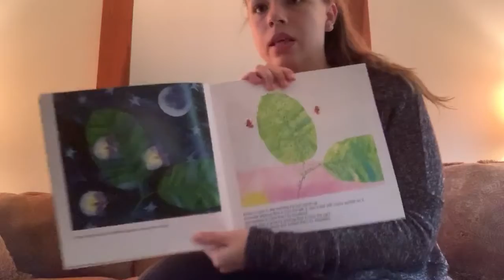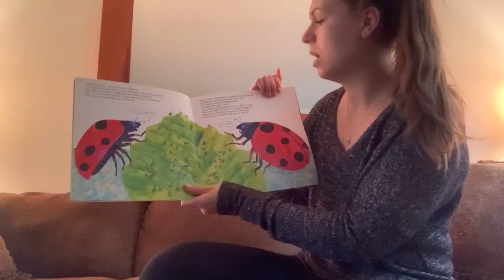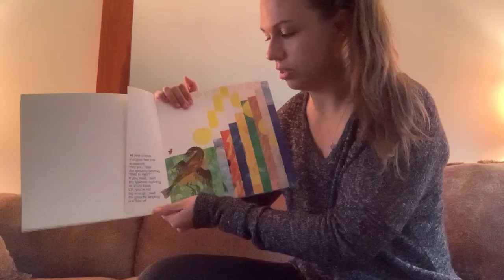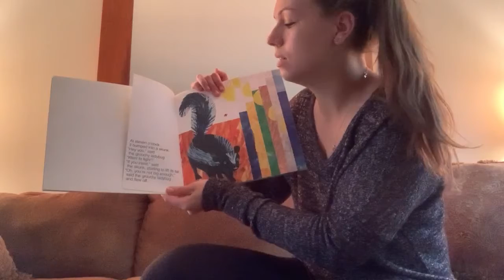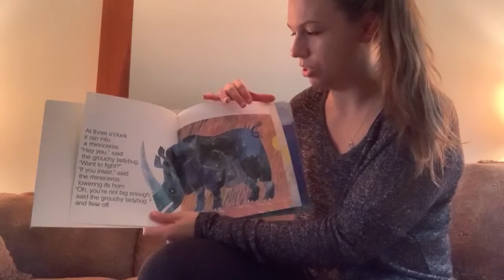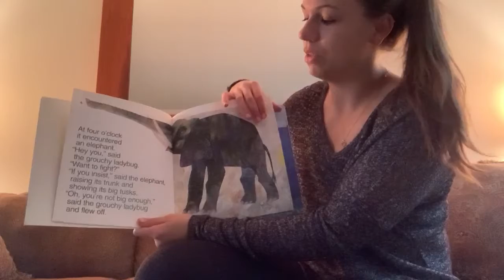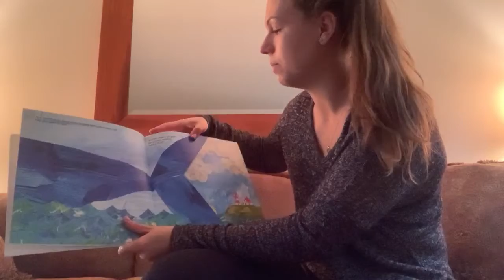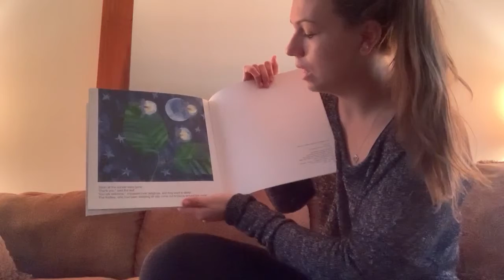The Grouchy Ladybug Read Aloud